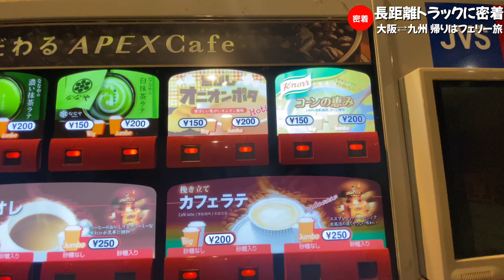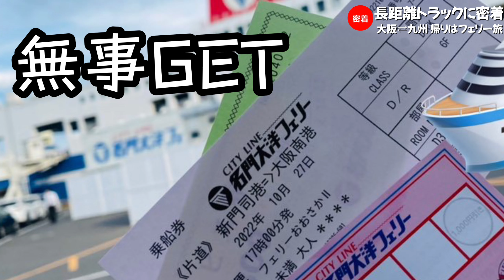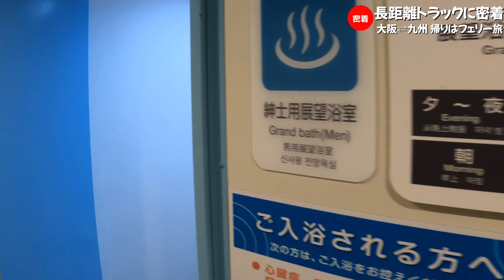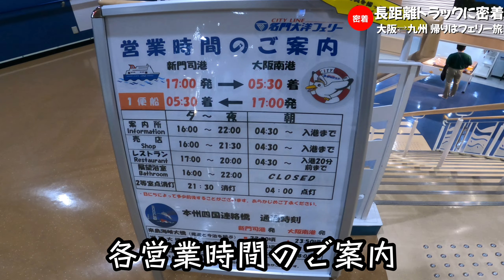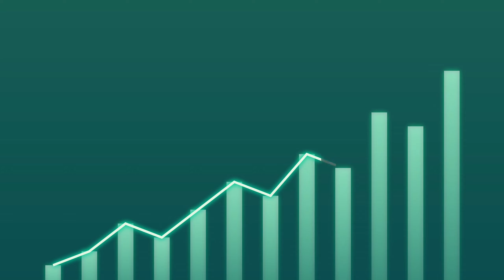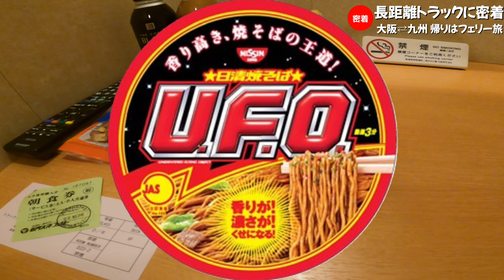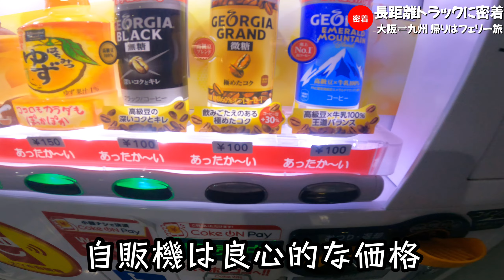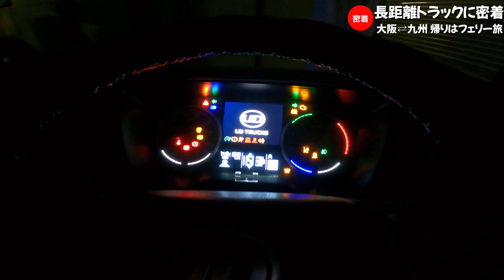【長距離トレーラー】九州帰りは名門大洋フェリーで癒し旅"勝手に密着船の旅"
⚠️地名読み間違え等あればご了承下さい。

コメント欄を楽しみにされてる方もおられますので節度を守ったコメントをお願いします🤲

保護犬ももちゃんの日常チャンネル🐩

こちらも良かったらご視聴よろしくお願いします

その他オススメ動画は下記をご覧下さい💁‍♂

M's Online Store ( MsTruckTV )
オリジナルアイテム通販 ∞ SUZURI（スズリ）

音楽素材
DOVA-SYNDROME

編集アプリ
VLLO

撮影機材📸📱
GoPro9 iPhone 11.12

使用機材

Ulanzi バッテリーグリップ

CAFELE 自撮り棒ミニ三脚セルカ棒

WOLEY車載ホルダー